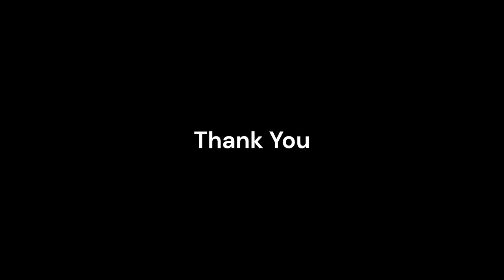Grade 5 | Drama | Hansel & Gretel | Teachers' Day | Children's Day | Celebration | 2022.10.07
Teachers' Day and The Children's Day Celebration 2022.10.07 St. John Paul ii English Medium college - Chilaw